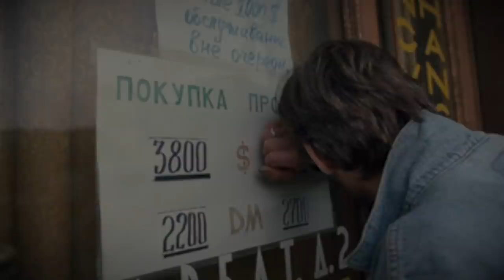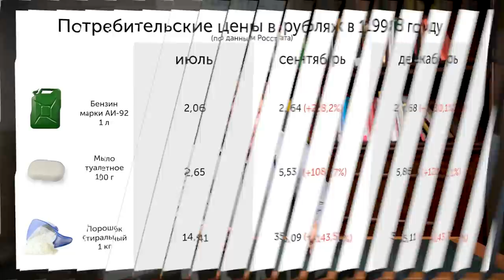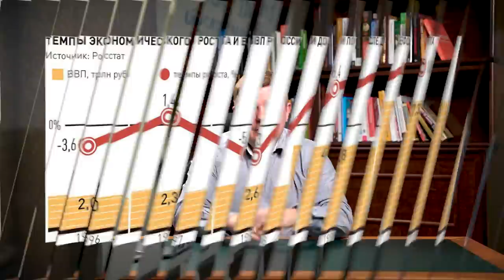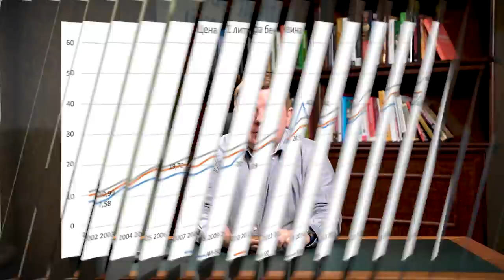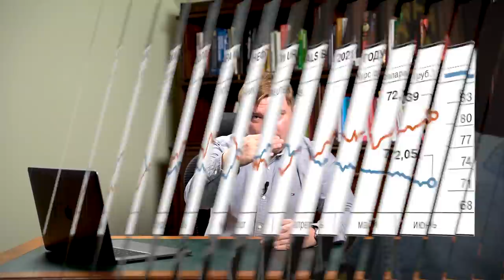Будет ли дефолт в 2022? / Что такое дефолт?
Дефолт – это невыполнение договора обязательств. Доходная часть бюджета государства формируется за счет налогов юридических и физических лиц, акциз и пошлин. Если в вашем государстве недостаточно средств, чтобы расплатиться по обязательствам из бюджета - наступает дефолт.

Досмотрите выпуск до конца, вы узнаете ответы на следующие вопросы:
– Что такое дефолт?
– Дефолт в России уже наступил?
– Кому выгоден высокий курс доллара?

Хотите узнать, что такое инвестиции, фондовый рынок и как выйти на пассивный доход?

СТРУКТУРА
00:00 - Сегодня в выпуске
00:38 - Будет ли дефолт в России?
02:45 - Дефолт 1998
05:02 - Последствия
08:47 - Обратная сторона
10:43 - Будет ли дефолт в 2021?
13:01 - Поведение ЦБ
15:07 - Бюджетное правило
17:24 - Хорошо, когда доллар высокий?
18:59 - Для кого хорошо?
21:00 - Кто мы?
22:00 - Акции компаний
23:44 - Итоги
24:42 - Заключение